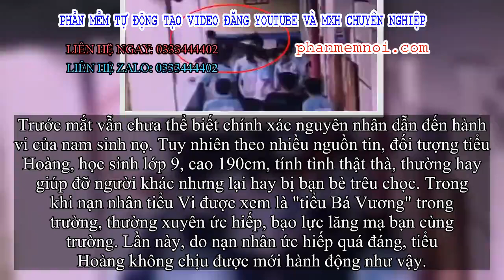✅ Camera ghi cảnh nam sinh cấp 2 ném bạn từ tầng 4 xuống đất khiến nhiều học sinh người ngỡ ngàng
Đặt Mua  Qua ZALO 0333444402

✅Sự việc xảy ra tại một trường trung học phổ thông tại huyện thành phố Hà Trì, tỉnh Quảng Tây (Trung Quốc).

Theo như nội dung trong clip, vào giữa giờ giải lao, cả đám học sinh đang nhốn nháo ngoài hành lang, thì một nam học sinh đi thẳng tới xốc bạn lên rồi ném thẳng bạn cùng học từ tầng 4 xuống. Sau khi ném bạn xuống dưới, nam sinh kia dừng lại cúi đầu xuống ngó qua tình hình rồi thản nhiên quay đầu đi về lớp học.
(Ảnh được cắt ra từ clip)
Ngày 24/9 vừa qua, bộ giáo dục huyện tự trị Đô An đã đưa ra thông báo chính thức về vụ việc: sự việc xảy ra vào hồi 8h40 phút ngày 16/9, hai học sinh lớp 9 tiểu Hoàng và học sinh lớp 8 tiểu Vi do mâu thuẫn nảy sinh cãi cọ, giằng co, dẫn đến tiểu Vi "bị trượt ngã từ tầng 4 xuống khu đường đi bộ bên cạnh sân bóng đá trong trường".
Nhà trường cũng cho biết, sau khi biết được sự việc, phía nhà trường cũng đã nhanh chóng đưa tiểu Vi đến bệnh viện Nam Ninh cấp cứu đồng thời ứng trước một phần tiền viện phí. Nạn nhân được đưa đến bệnh viện trong tình trạng nội tạng bị tổn thương nặng, nhưng hiện đã tỉnh lại và đang được tiếp tục nằm việc để theo dõi.
Trước mắt vẫn chưa thể biết chính xác nguyên nhân dẫn đến hành vi của nam sinh nọ. Tuy nhiên theo nhiều nguồn tin, đối tượng tiểu Hoàng, học sinh lớp 9, cao 190cm, tính tình thật thà, thường hay giúp đỡ người khác nhưng lại hay bị bạn bè trêu chọc. Trong khi nạn nhân tiểu Vi được xem là "tiểu Bá Vương" trong trường, thường xuyên ức hiếp, bạo lực lăng mạ bạn cùng trường. Lần này, do nạn nhân ức hiếp quá đáng, tiểu Hoàng không chịu được mới hành động như vậy.
Hiện tiểu Hoàng đã bị cảnh sát giam giữ, vụ án đang được tiếp tục điều tra.
Theo Sohu News